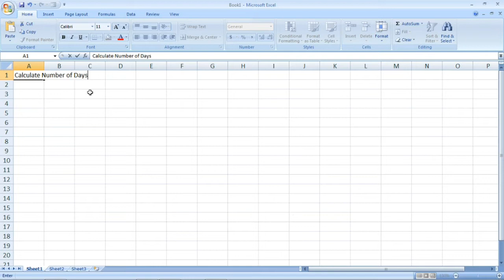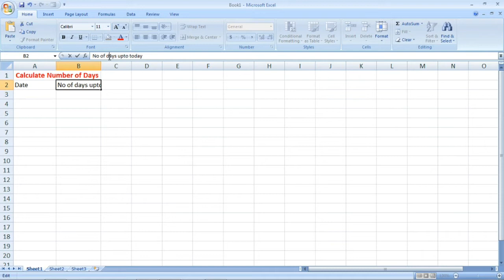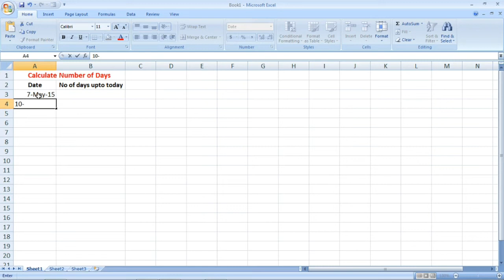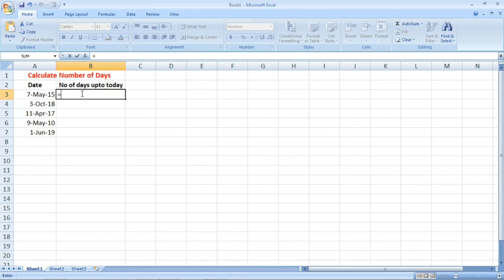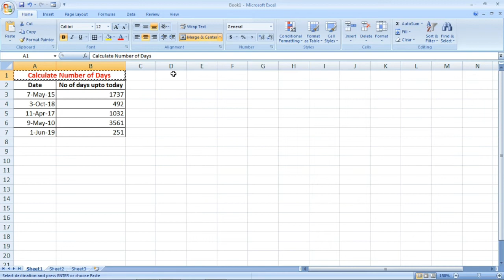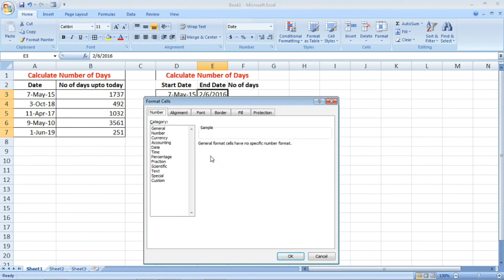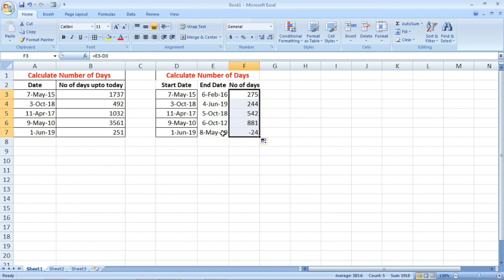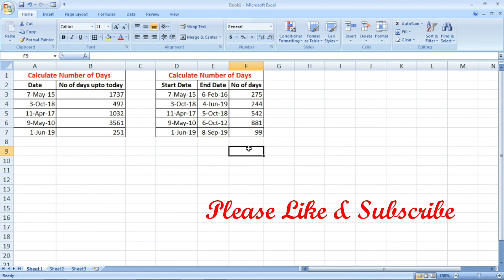How to calculate Number of Days from today and between two dates in excel | Tamil